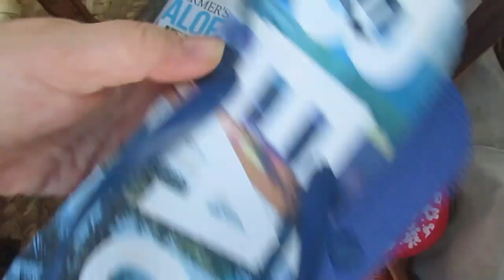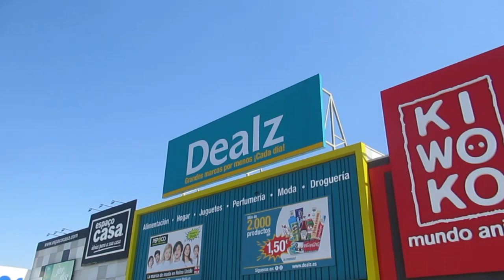Впервые на море.🏝 Эти ароматы сводят с ума. 🤪Все успели.🤡 ИСПАНИЯ Влог